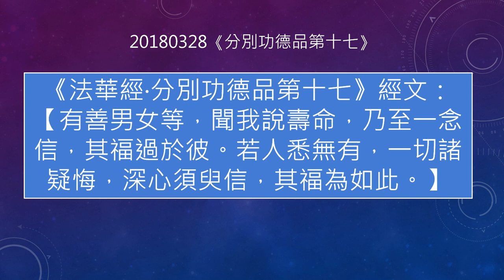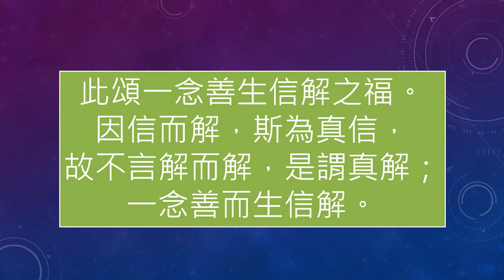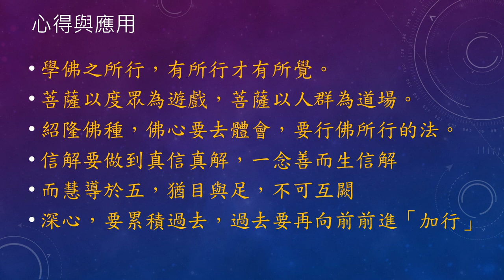薰法香心得 分別功德品第十七20180328 1585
20240822晨語薰法香播出     2024919補貼出T